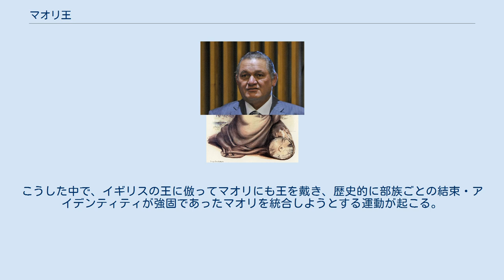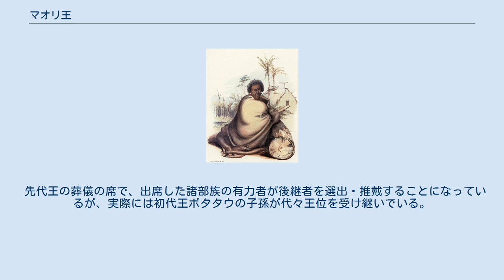マオリ王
初代のマオリ王 ポタタウ・テ・フェロフェロ 現在のマオリ王 ツヘイティア・パキ マオリ王（マオリおう、英: Māori King）は、ニュージーランドの先住民・少数民族であるマオリの首長の地位である。
王を名乗ってはいるが、国家から公認された地位ではない。
それでもマオリの間での権威は大きなものがある。
現在の王は第7代のツヘイティア・パキ。
 1850年代、イギリスの植民者の手によってマオリの土地は急速に奪われ、狭まった土地をめぐるイウィ（部族）間の抗争も激化した。
こうした中で、イギリスの王に倣ってマオリにも王を戴き、歴史的に部族ごとの結束・アイデンティティが強固であったマオリを統合しようとする運動が起こる。
これを王擁立運動（英: Māori King Movement, マオリ語: Kīngitanga キンギタンガ）という。
初代の王に選出されたのはワイカト族の首長ポタタウで、彼を王とするマオリの部族連合は白人勢力に対し結束して抵抗しようとした。
これは植民地政府から反乱とみなされ、王擁立運動は困難な状況に立たされるが、その中で王は求心力と権威を獲得していった。
 先代王の葬儀の席で、出席した諸部族の有力者が後継者を選出・推戴することになっているが、実際には初代王ポタタウの子孫が代々王位を受け継いでいる。